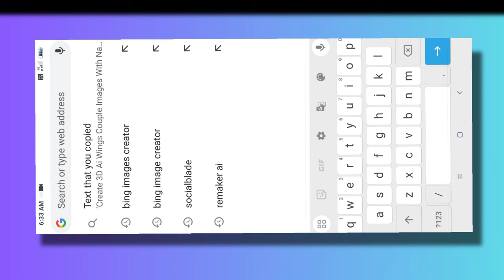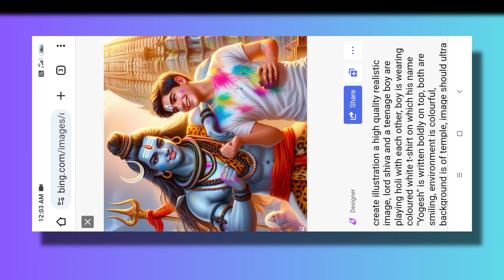shiv ji ke sath photo editing 🥰 holi photo editing 😍 happy holi ai photo editing 😱 Happy Holi ✨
1) Maha Shivratri 3d Ai image editing tutorial || bholenath Boy Name Ai image editing || bing Ai

2) Shiv ji Happy holi ai photo editing 2024 | happy holi ai image kaise banaye

3) holi ai photo editing | holi photo editing| holi photo editing 2024 | happy holi ai photo editing

4) 3 Friends Happy Holi Photo Editing bing ai image creator instagram || holi bing image creator

MY EQUIPMENTS ::-

photo editing
happy holi ai photo editing 2024
kanaha ji ke sath holi photo editing
mahadev ke sath photo editing

viral holi photo editing
mahashivratri ai photo editing
holi ai photo editing with krishna

mahadev holi status
bing ai trending prompt
holi 2024, Tracking Trend

Maha Shivratri 3d image editing tutorial
Bholenath Boy Name 3d Ai image editing Lord Shiv 3d ai image editing tutorial
har har mahadev 3d image editing tutorial 3d image editing tutorial
3d image generator for free
how to create 3d ai image in Bing image creator
viral image editing tutorial
Lord Shiva 3d image editing
Shivratri 3d image editing

happy Holi couple t-shirt name photo editing
happy Holi couple name video editing happy Holi t-shirt name video editing
happy Holi name video editing

Shiv ji Happy holi ai photo editing 2024 | happy holi ai image kaise banaye
Shiv ji Happy Holi Bing images Creater Mahadev Happy Holi Bing image creator Mahadev Holi image creator
Mahadev ke sath Holi ai image creator happy Holi Bing images Creater
happy Holi Bing ai images Creater
happy Holi images Creater
Mahadev ke sath Holi image editing Mahadev Holi image editing
Bing images Creater
Bing ai images Creater

holi, Ai, Happy Holi Ai Photo Editing
Holi, ai holi photo editing
couple Holi photo editing
gf ke sath Holi photo editing
Bing images creator
ai, Instagram, viral

Holi ai photo editing online
Holi ai photo editing app
Holi ai photo editing background
Holi ai photo editing download
Holi ai photo editing free

holi ai prompt
holi ai image generator
holi ai image prompt
holi ai images
holi aayi re Samsung
holi ai photos
holi ai name
holi ai pic
holi ai generator